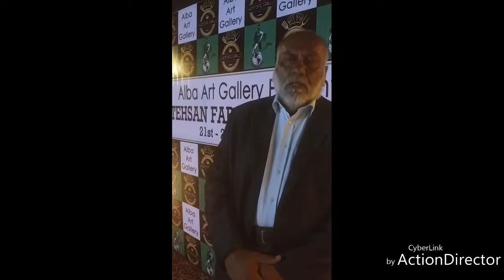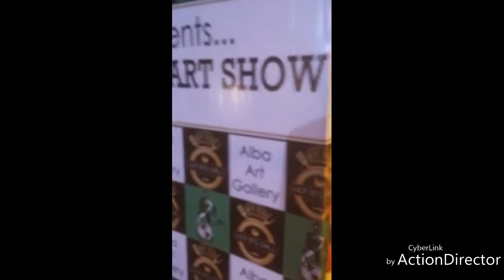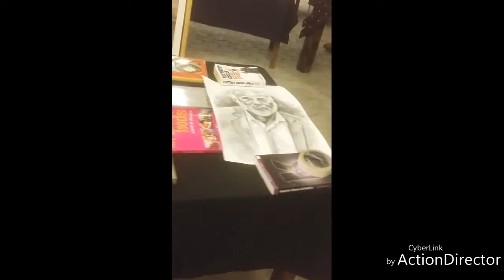Things To Do. ..... . . Alba Art Gallery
ThingsToDoLive

*Alba Art Gallery *

                    Alba Art Gallery presents...
Mustehsan Farooqi's
ART Show
And
LIVE Performance by
Classical Music Maestro and Saarangi Player
 "Ustad Mazhar Umrao Bundu Khan" (Dehli Gharana)

 9:00 PM at Hot Bite Grill - khadda market defence